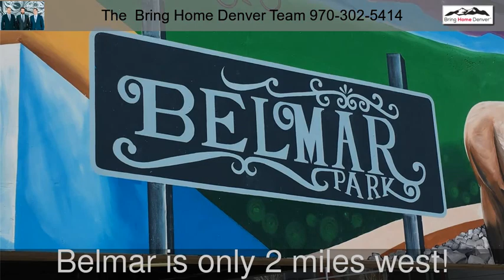270 South Perry Street Denver CO 80219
270 South Perry Street Denver CO 80219

Do you love the near southwest side, home to some of Denver's finest cuisine & restaurants? Looking for uber convenience & close proximity to everything, only minutes from downtown? It doesn't get much better than the booming Barnum neighborhood, so be sure to add 270 S Perry to your short list this weekend! Parks & rec surround you, including nearby Four Winds & Weir Gulch Parks, and all of your favorite shopping & restaurants are only 2 miles away at Belmar. On site you will absolutely love your remodeled kitchen & bathrooms, classic wood floors, massive private master suite with walk-in closet, and contemporary layout with 2 more bedrooms, full bath & convenient main floor laundry. There's even a sizable basement for extra storage. And bring all of your toys, because there's plenty of parking in your garage, carport & driveway. The front yard has recently been re-sodded and the main water line is brand new. Come see why Barnum is so hot - buy it for yourself or as a great rental!